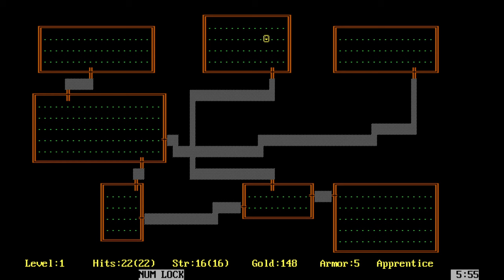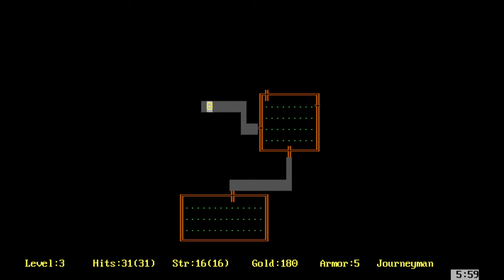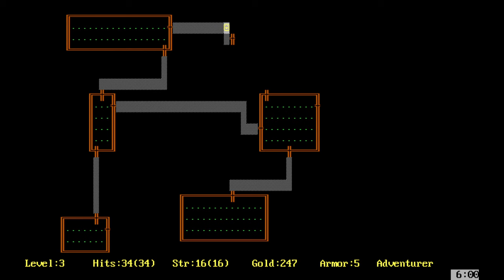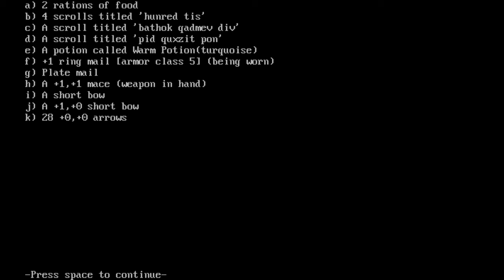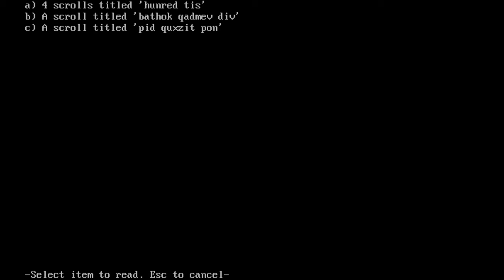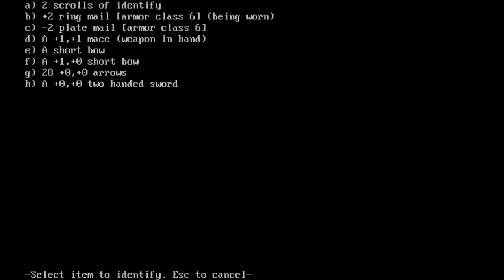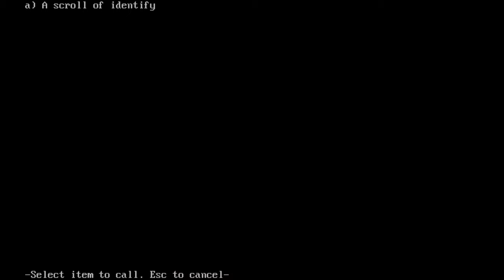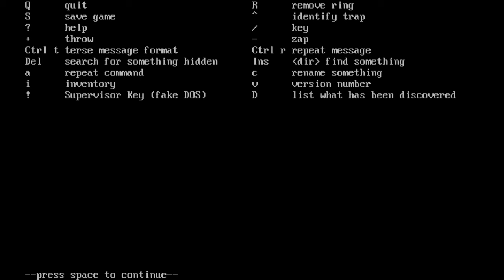Rogue (Epyx) - MS-DOS Gameplay (Steam)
"How many lifetimes have passed since I began my sojourn through this maze of underground passageways, of damp, dimly lit chambers? How long have I been alone, the only human among a menacing crew of hideous subterranean beasts, stumbling over forlorn reminders that others have passed this way before me... never to return!

Long before I forgot the warmth of the noonday sun or the refreshing coolness of the evening breeze, I forgot my name. Call me what you will. I am the Rogue."

Experience the commercial port of the game that spawned a thousand 'Rogue-likes'. Venture into the Dungeons of Doom in search of the legendary Amulet of Yendor, and hopefully escape with your life! Randomly generated dungeons await you, full of nasty monsters, insidious traps, and glittering loot.

The original Rogue had many different versions and variations, and was ported to a wide variety of computer platforms. This particular version is Epyx Rogue, one of the earliest versions designed for commercial distribution, ported to MSDOS on the IBM PC, and is v1.49 of that port.

Steam release published by Pixel Games UK
Also released on: Macintosh, TRS-80 CoCo, PC-88, PC-98, Atari ST, Amiga, Commodore 64, Atari 8-Bit, ZX Spectrum and Amstrad CPC.